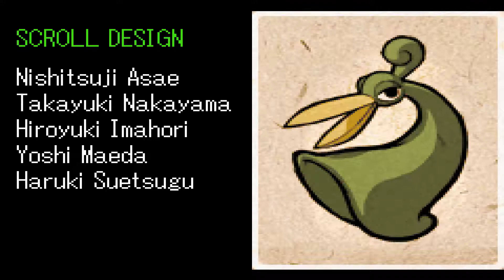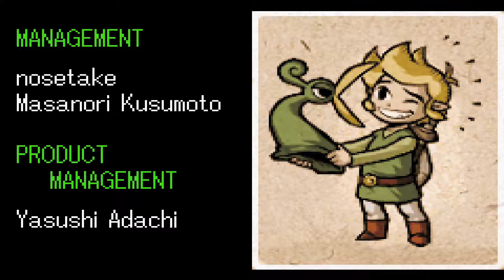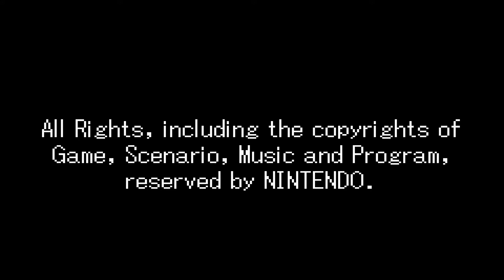⚔Zelda; The Minish Cap #020 - Rettung der Welt [Ende Hauptstory]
Vor langer, langer Zeit, als die Welt von tiefer Dunkelheit verschlungen zu werden drohte, stiegen Minish vom Himmel herab, um einem Helden das goldene Licht und ein Schwert zu geben. Dieser Held vertrieb die Dunkelheit mit seiner Weisheit und Tapferkeit und brachte Frieden. Seither ehren die Menschen das Schwert.
Zum 100. Jubiläum seit diesem schicksalshaften Ereignis findet das Minishfest in Hyrule statt. Unsere gute Freundin Zelda, die Prinzessin von Hyrule ist, will uns zu dieser Festivität einladen und da sind wir natürlich dabei. Für unseren Onkel sollen wir im gleichen Atemzug ein Schwert zum Schloss liefern, welches dem Sieger des Schwertkampfturniers ausgehändigt werden soll. Doch dieser Sieger sucht nur nach macht, dem heiligen Force und somit öffnet er die Schatulle, die vom heiligen Schwert versperrt wurde. Der Schwert zerbrach und Monster strömten in die Welt hinaus. Alle, die ihn dabei aufhalten wollten, wurden mit Magie abgewehrt, so versteinerte die Prinzessin und so beginnt auch unser Abenteuer.